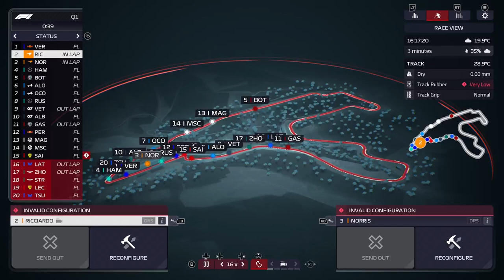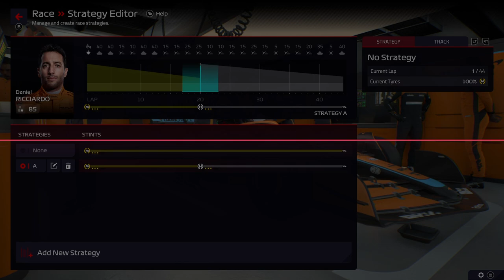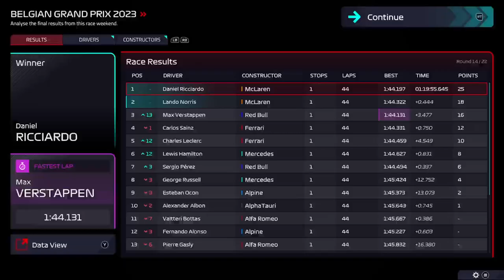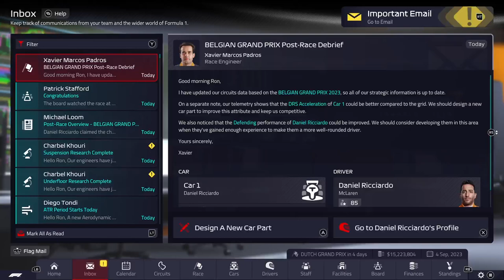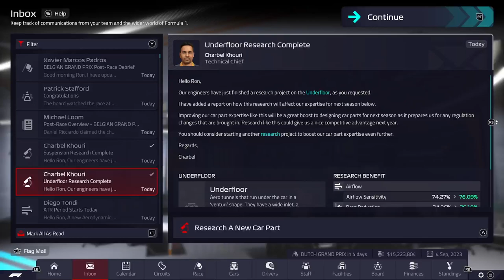EP37 - Ron Dennis Returns S2 - Belgium; Back to the chase?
We go to Belgium, time to focus on next year’s car